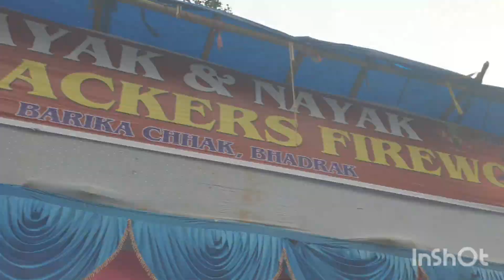Barika chhak bana dokan Bhadrak ichhapur road volg video